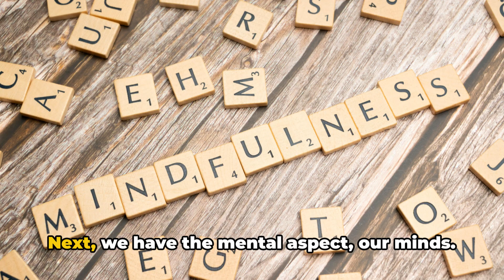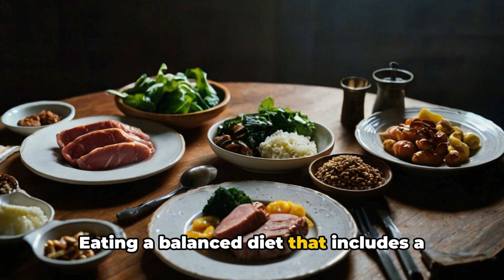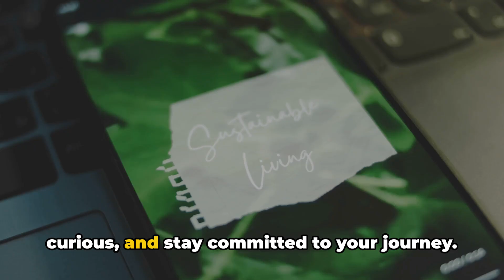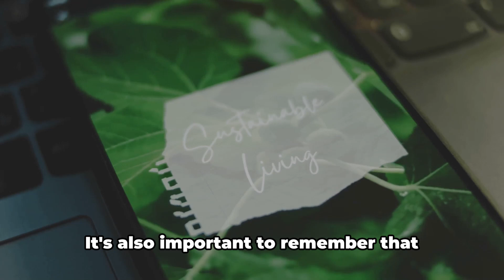Achieve Balance with Holistic Health Practices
Welcome to WellnessWithRandy! Explore holistic wellness and personal growth through our diverse content. Whether you're interested in diets like the Keto Diet or Carnivore Diet, seeking spiritual balance through Mindfulness and Meditation Techniques, or curious about Homesteading and Plant-Based Healing, we've got you covered. Dive deeper into topics such as Herbal Remedies, Adaptogenic Mushrooms, and Crystal Healing in our detailed discussions. Learn about Wholesome Foods, Alternative Health practices, and how to achieve Balanced Living. Explore the benefits of Holistic Health, Spiritual Growth, and Natural Healing with our informative content. Discover insights on Heart Health, Healthy Eating, Nutrition, Liver Health, Detox Herbs, Immune Support, Gut Health, Digestive Health, Adrenal Health, Energy Boost, Brain Health, Superfoods, Cognitive Function, Kidney Health, Better Sleep, Sleep Tips, Feng Shui, Chakra Balancing, Energy Work, Respiratory Health, Herbal Medicine, and Healthy Skin.

Today, we're diving into the fascinating world of holistic health. Holistic health goes beyond conventional medicine, focusing on nurturing the entire human being—Body, Mind, and Spirit. It's like a symphony where each aspect plays a unique role. In this video, we'll explore how these three aspects are interconnected and influence one another. Proper nutrition, regular exercise, and adequate rest are essential for the body. Positive thinking and stress management techniques like mindfulness nurture the mind. Practices such as meditation, gratitude, and connecting with nature nourish the spirit. Join us on this holistic journey to achieve balanced living!

Explore More Resources:
🌐 Explore our Linktree for more resources

🚀 Discover Tube Magic - AI Tools For Growing on YouTube: rb.gy/9gviql

📚 Enroll in TUBE MASTERY & MONETIZATION: rb.gy/7e1xfh

00:00:00 Introduction to Holistic Health
00:02:26 Understanding Holistic Health
00:04:45 Balancing Body, Mind, and Spirit
00:07:07 Implementing Holistic Health Practices
00:09:20 Benefits of Holistic Health
00:10:28 Conclusion

Explore a world of holistic wellness and spiritual growth with WellnessWithRandy. Discover insights on FengShui and HolisticWellness to enhance your well-being. Dive into topics like SpiritualWellness, Mindfulness, and HealthAndWellness. Embrace NaturalHealing and achieve EnergyBalance with our expert guidance. Focus on PersonalGrowth and HolisticHealth through practices like EnergyWork and ChakraBalancing. Learn about EnvironmentalHealth and HealthyLiving for a balanced lifestyle. Join the WellnessWithRandy community for insights on MindBodySpirit, BalancedLiving, and the power of HealingCrystals. Benefit from HerbalRemedies and NutritionTips for HealthyEating and DetoxHerbs. Boost your ImmuneSupport and experience an EnergyBoost with HerbalMedicine. Discover the benefits of OrganicLiving, Longevity, and improving CognitiveFunction. Enjoy BetterSleep and nourish your body with HealthyFoods. Explore the advantages of the KetoDiet and CarnivoreDiet for optimal health and well-being.